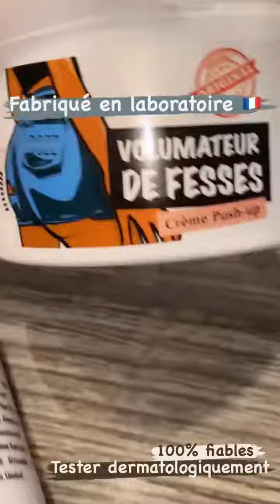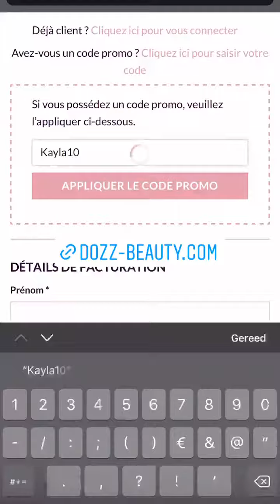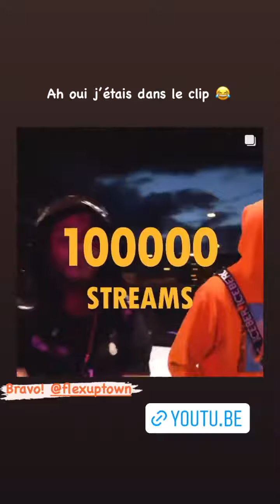KAYLA KULA - 07 Février 2022